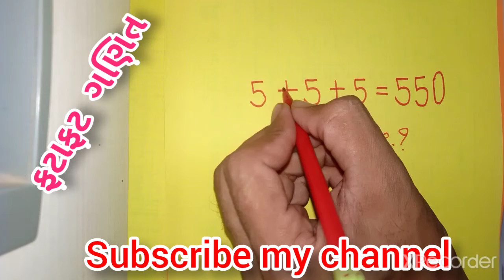reasoning question || by ashish kukadiya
અમારો આ વિડીયો પસંદ આવે તો લાઇક , શેર અને સબસ્ક્રાઈબ કરવાનું ભૂલતા નહી.